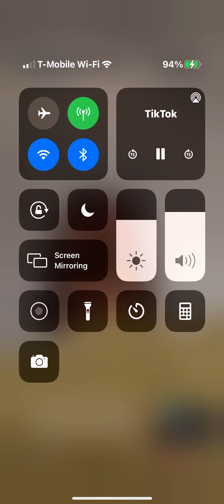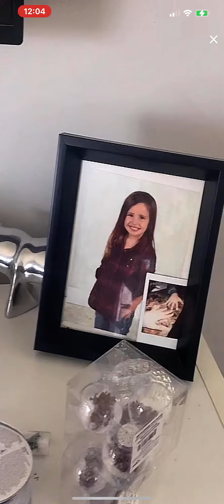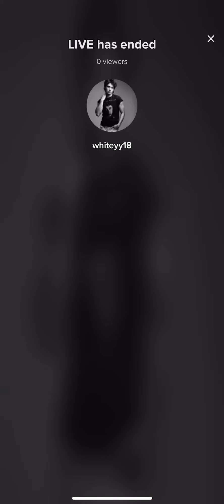Whiteyy18 Live 11/27/21 William White